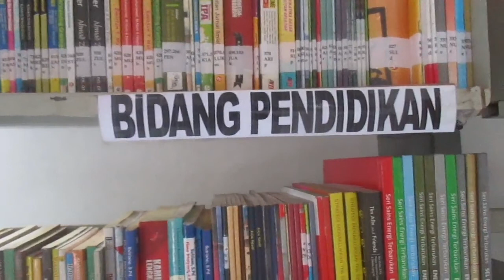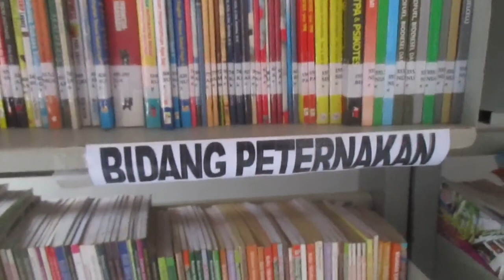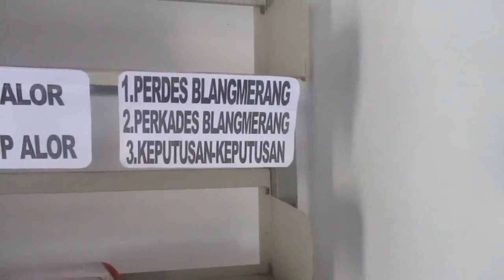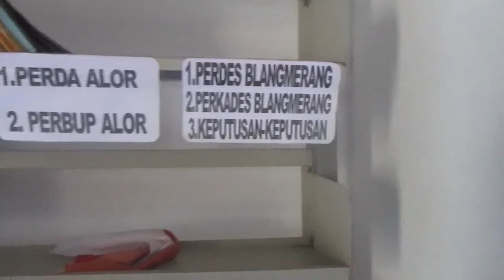PERPUSTAKAAN DESA BLANGMERANG, Kec. Pantar Barat, Kab. Alor